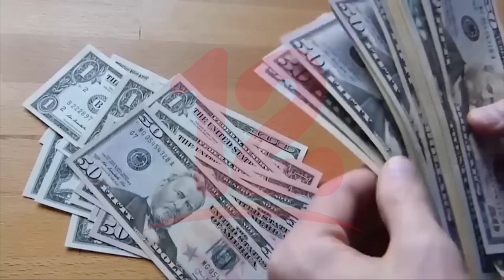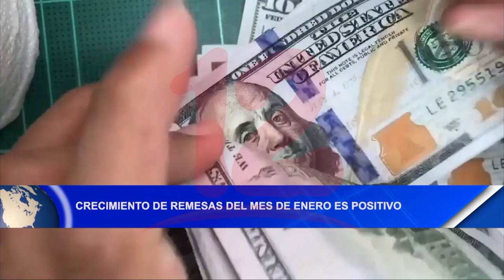Noticias12Nicaragua Crecimiento de remesas del mes de enero es positivo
Crecimiento de remesas del mes de enero es positivo